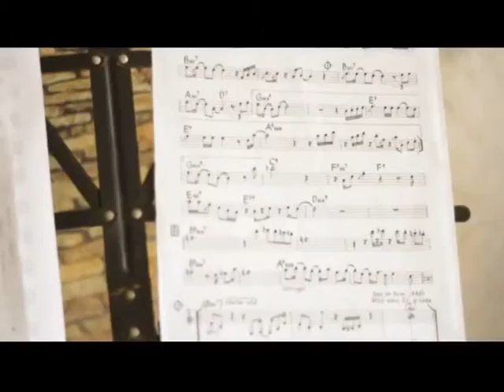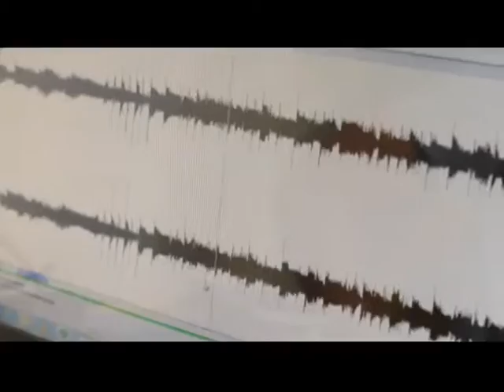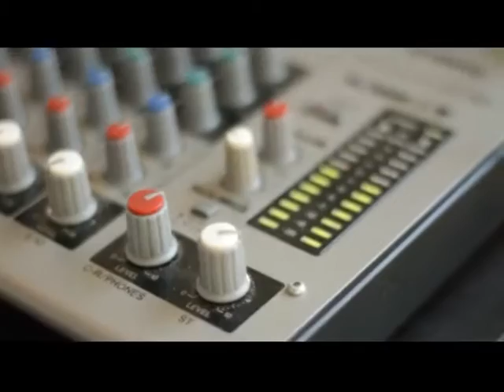SoniK Band - Somebody to love (cover)